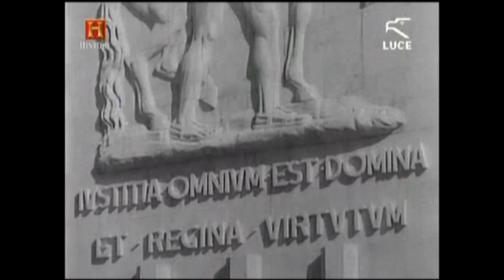Roma in pillole 7 - città universitaria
Roma in pillole 7 -  Costruzione della città universitaria